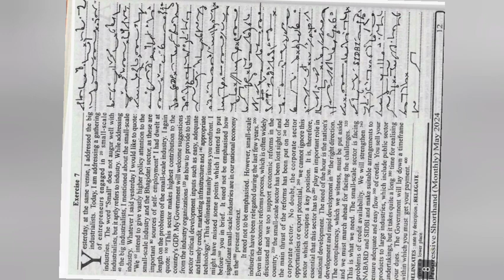110wpm dictation||Ex - 7|| English Shorthand|| Progressive shorthand|| May 2024 ||Words 400